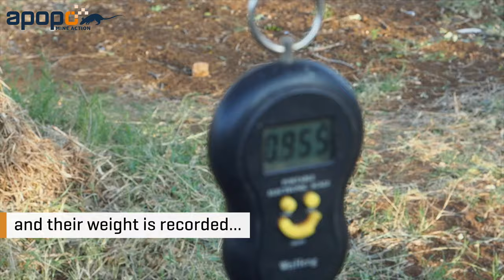A typical morning in the life of a mine sniffing rat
Landmine Detection recruits wake up early every weekday and practice finding landmines with their incredible sense of smell at APOPO's Landmine Detection Training Field in Morogoro, Tanzania. With a little help from their trainers, they work hard so that they may one day be sent to one of APOPO's Mine Action operations.

To learn about APOPO's work and meet the HeroRATs available for online adoption, check out

Drone footage courtesy of Anneleen Rutten.